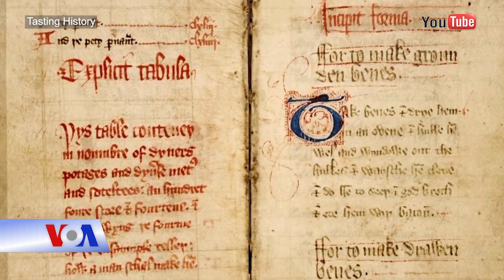Kênh YouTube tái hiện món ăn cổ xưa | VOA Tiếng Việt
Đại dịch COVID-19 đã mang lại những thay đổi trong cuộc sống của nhiều người, và đối với một số người, là những công việc mới. VOA trò chuyện với Max Miller, người mà lòng say mê lịch sử và ẩm thực đã đưa đẩy anh đến một nghề nghiệp mới sau đại dịch: người sáng tạo nội dung trên YouTube.

The COVID-19 pandemic has brought changes to the lives of many people, and for some, new jobs.  Mike O’Sullivan spoke with Max Miller, whose love for history and food led to a post-pandemic career as YouTube creator.